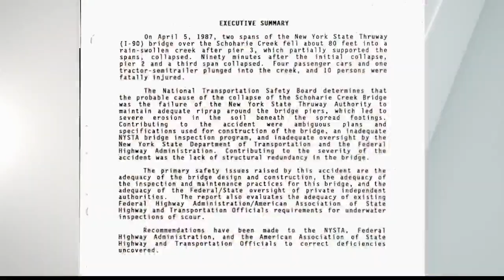35 years since Schoharie Creek Bridge collapse killed 10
35 years since Schoharie Creek Bridge collapse killed 10